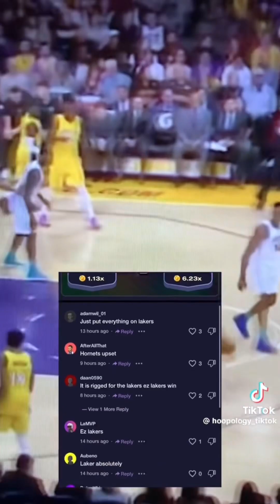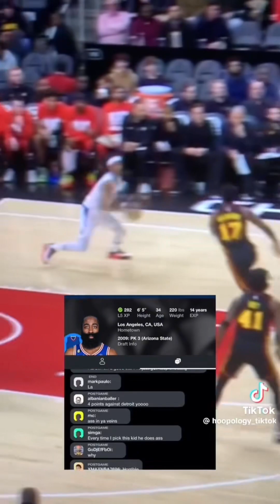Hoopology TikTok Compilation Pt. 16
@hoopology_yt TikTok comp 😂😂😂